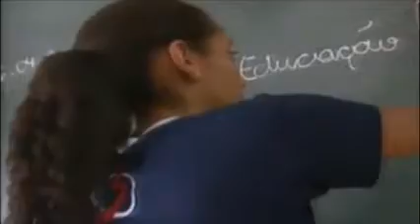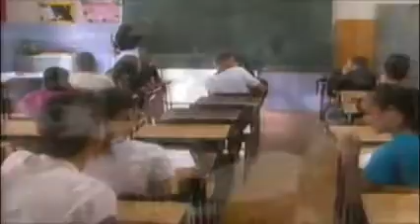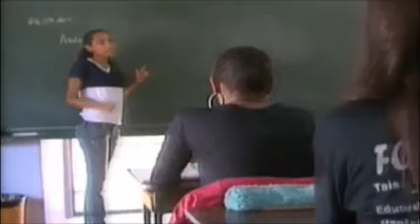Obra Social São João Bosco na Século XXI - Parte 1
Reportagem sobre a Obra Social São João Bosco de Campinas realizada pela TV Século XXI em maio de 2011.